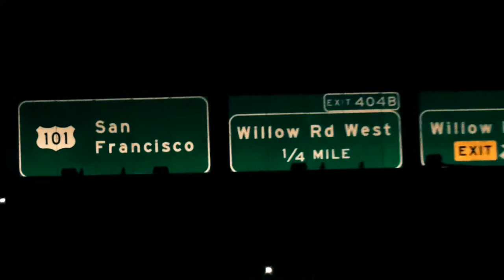Stay-All I know (2013)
Song: All I Know, Band: Stay
Last video single from Stay's fourth album, 'The Fourth Dimension' (Subterfuge Records, 2012). Recorded in San Francisco and Barcelona between January and May 2013 mixing digital HD video with authentic Super8 kodachrome footage.